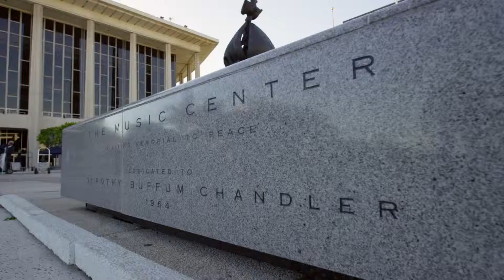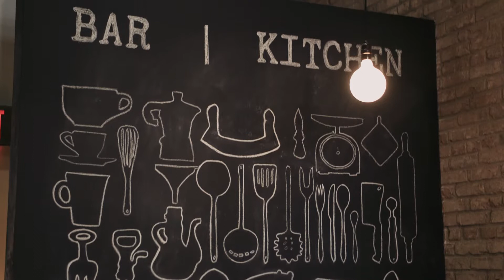O Hotel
A serene haven for the business traveler, urbanite and out-of-towner, Orchid Hotel (O Hotel) offers 68 deluxe rooms with upgraded comforts, and gracious and efficient service expected of well-tended boutique establishments.